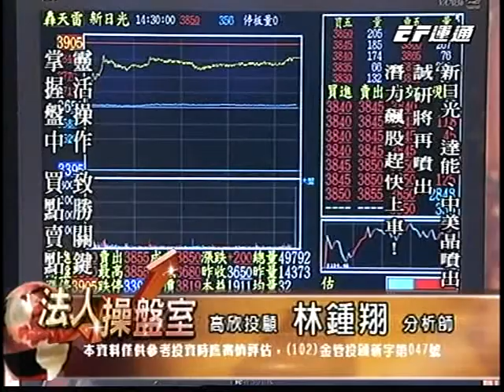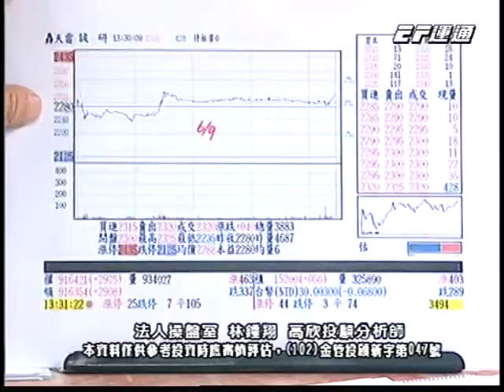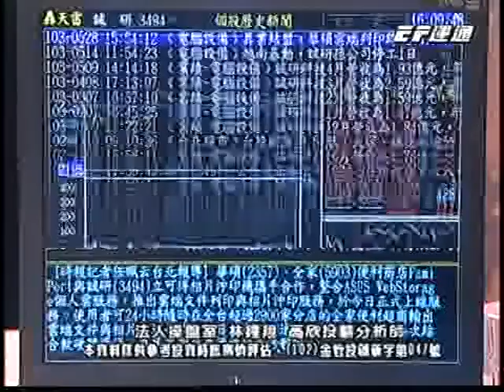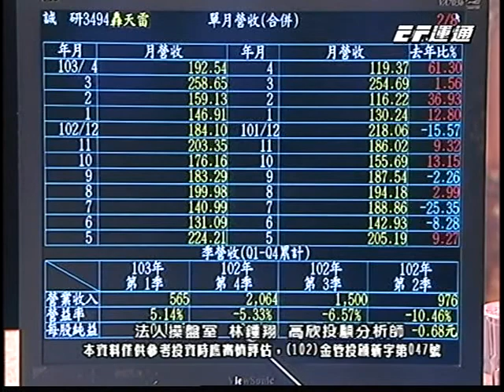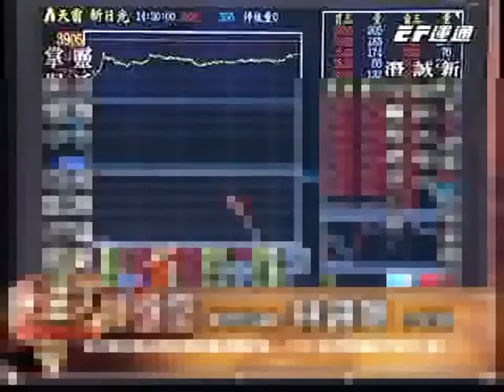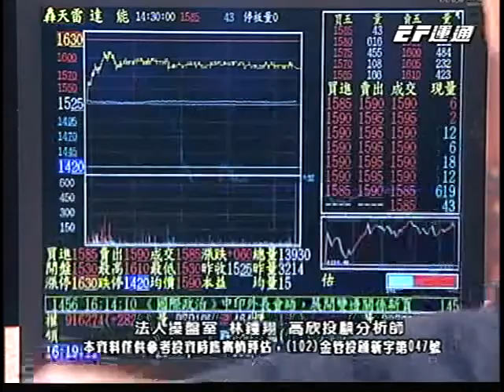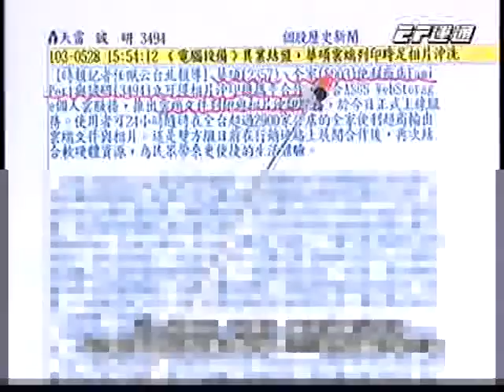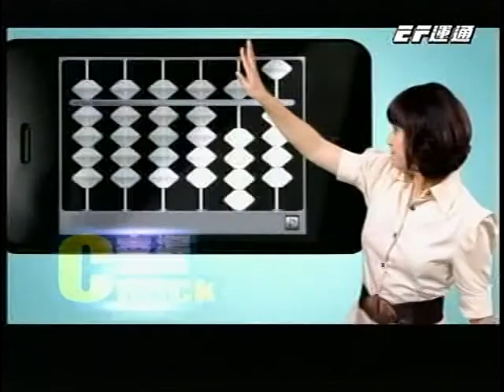20140609 2000 林鍾翔 法人操盤室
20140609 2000 林鍾翔 法人操盤室 運通財經台(EFTV)